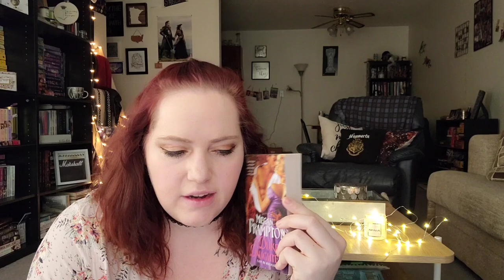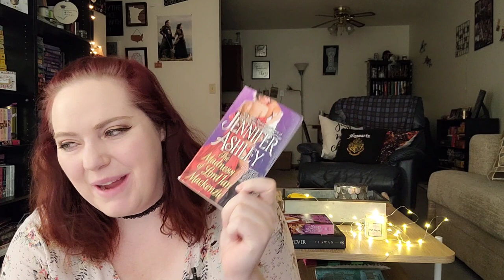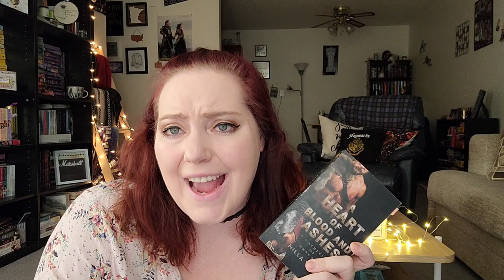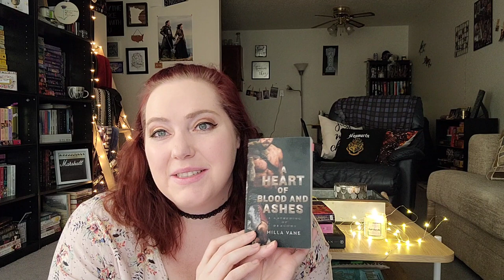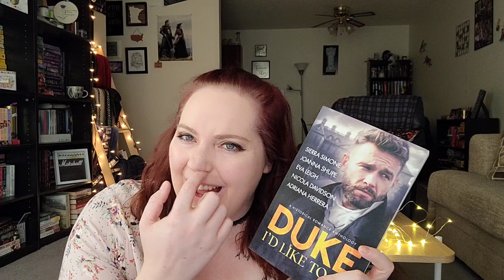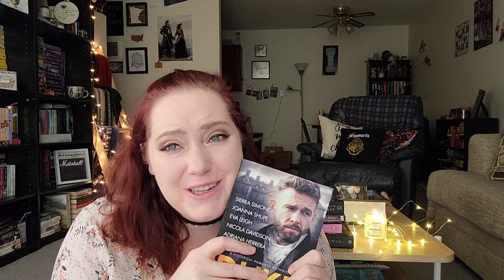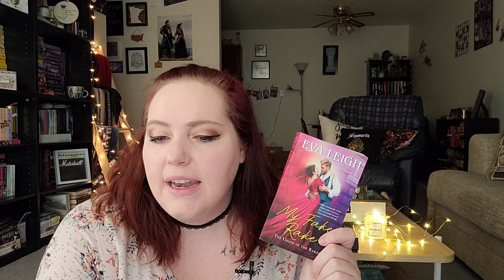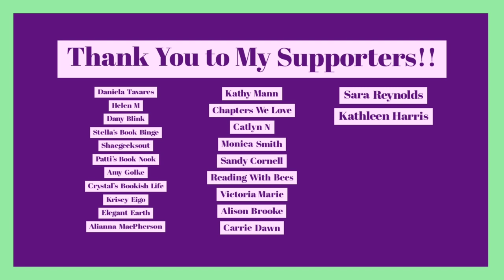Nov 29th- Dec 5th | Weekly Reading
Books Mentioned:
Lady Be Reckless by Megan Frampton
The Takeover by TL Swan
The Madness of Lord Ian Mackenzie by Jennifer Ashley
Unexpected Turn by Ella Frank
A Heart of Blood and Ashes by Milla Vane
Duke I's Like to F.. By Various Authors
My Fake Rake by Eva Leigh
Hot and Bothered by Elle Kennedy
Mine Til Midnight by Lisa Kleypas

*About Me*

XOXO,
Jenn

Jennifer Marshall
1455 32nd street #6488